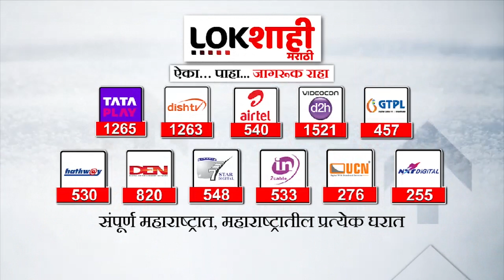Maharashtra | मंत्रिमंडळाच्या बैठकीत अल्पसंख्यांक समाजासाठी मोठा निर्णय Lokshahi Marathi